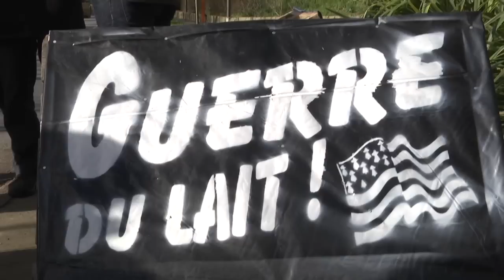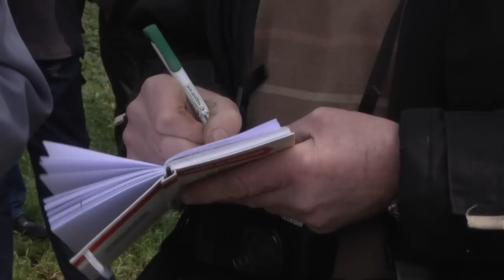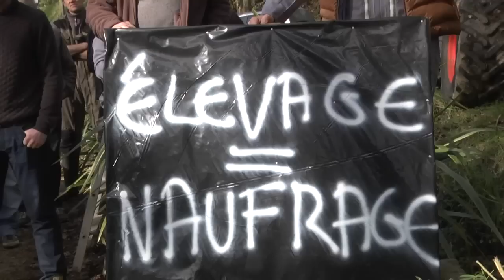Guerre du Lait ! Bâchage à Guengat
Action des producteurs laitiers avec Christian Hascoët de l'APLI  et EMB ( European Milk board ).  3 février 2016